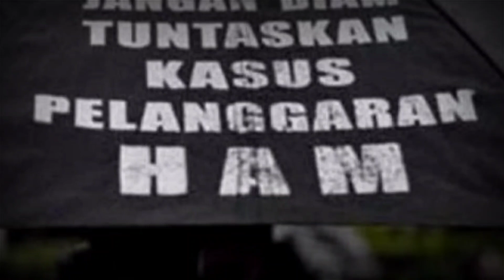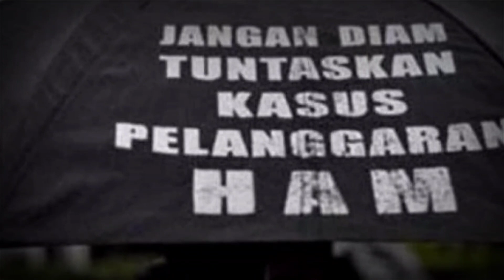Tragedi Dan Pemboodohan Di Sekitar Isu PKI